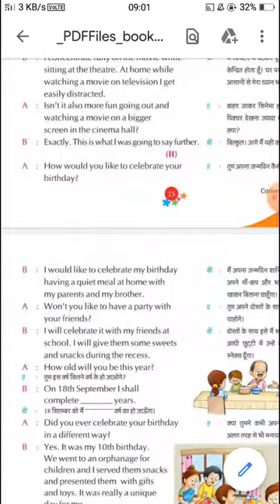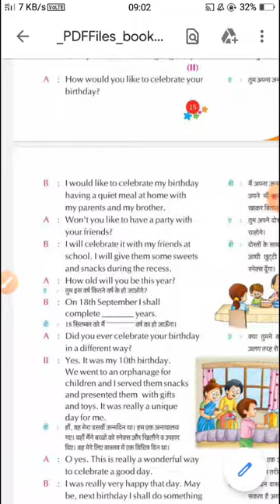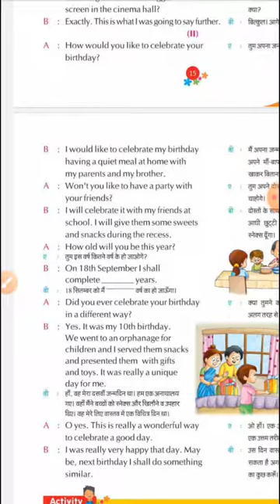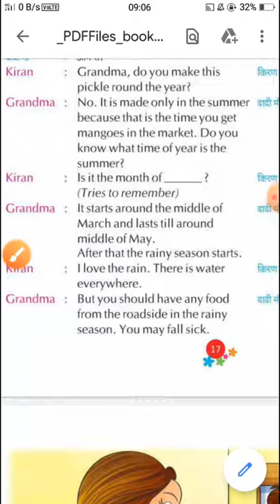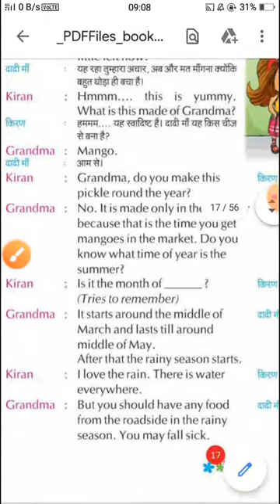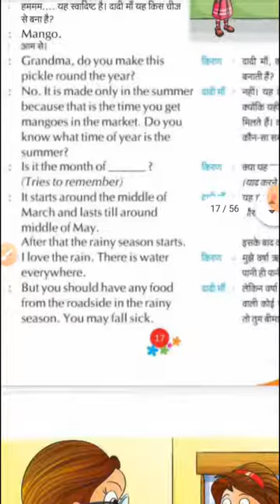Class-4 English Conversation (Conversation on season)